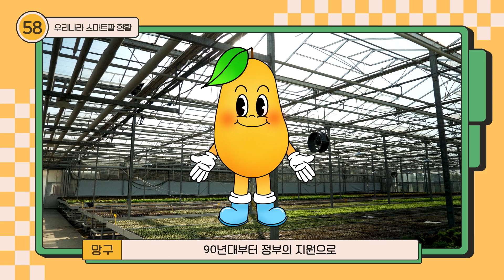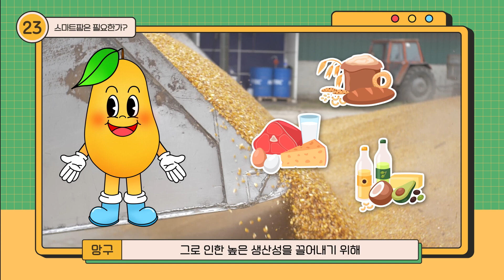스마트팜 설명서의 엑기스만 쫙쫙 모아놓은 [스팜 Light] EP.01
⏱️100초라는 시간 안에 스마트팜에 대한 정보를 전달해 드려요!

🧑🏻‍🌾Q. 딱 100초로 스마트팜에 대한 정보를 전달해 줄 수 있나요?
🥭A. 그럼요! 스튜디오 망고의 캐릭터 망구가 알차고 알기 쉽게 전달해 드립니다!

EP.01 간단내용 : 00:02 오프닝
                              00:12 스마트팜이란?
                              00:31 유리온실의 기원
                              00:42 우리나라 스마트팜 현황
                              01:07 스마트팜은 필요한가?
                              01:38 엔딩

귀여운 망구의 설명 많은 관심 부탁드립니다!🌞